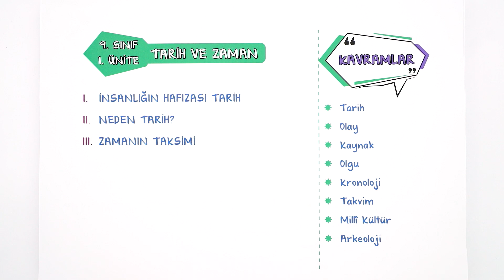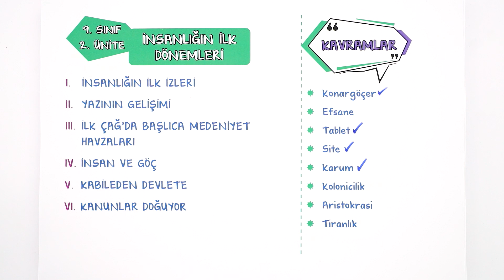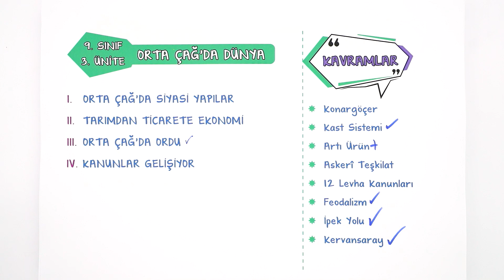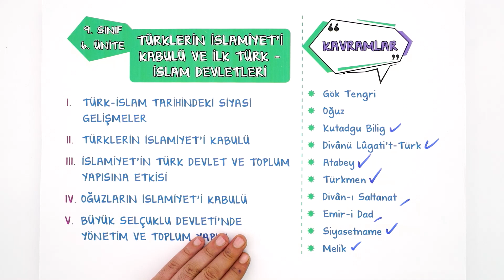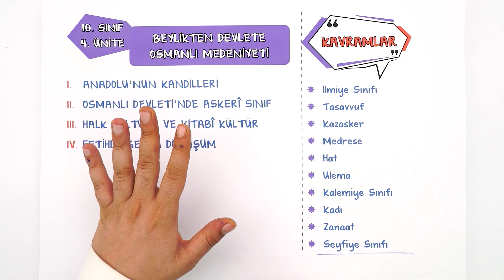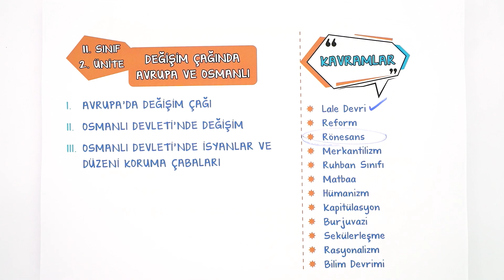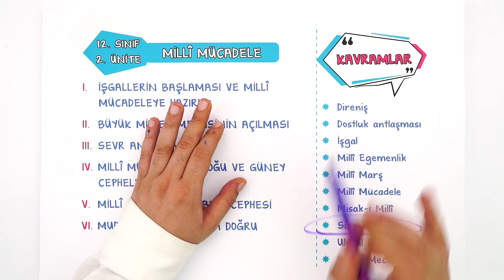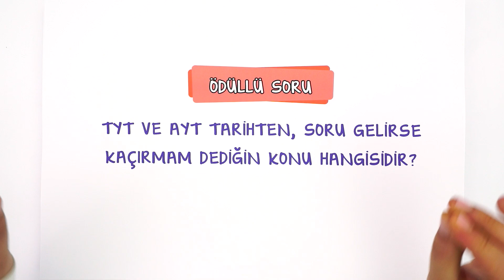TYT - AYT TARİHTE BUNLARI BİLMEDEN SINAVA GİRME 🔴🎯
ÖSYM'nin sorabileceği konuları topladık! İşte TYT AYT Tarih de Bilmen Gereken Konular
Bunları bil, soru kaçırma 😉